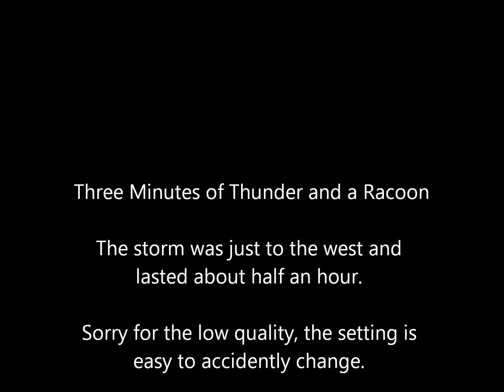Three minutes of thunder and a racoon.wmv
A strong thunderstorm passed by just to the west of here. It lasted about half an hour. The edge passed overhead but only lasted about 10 minutes at most. The thunder was continuous this whole time. A raccoon came up to the house and kept trying to hide under the toolshed roof to get out of the rain. It noticed me after a while and was probably looking for a handout. The video quality is low since I accidentally hit the ring and put it on a low setting. Watching in a smaller window should improve the image.